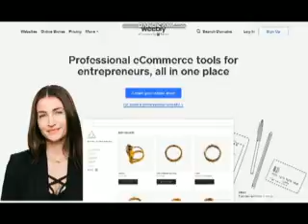The Sims 4 "The Life of Notum" Our Daughter EP5